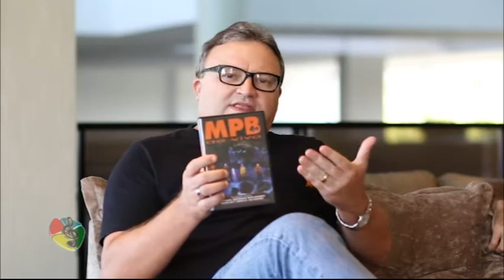MPB4 NO PROGRAMA HISTÓRIA DA MÚSICA COM ULYSSES GASPAR.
Ulysses Gaspar bate um papo super intimista com o grupo MPB4 no PROGRAMA HISTÓRIA DA MÚSICA que é exibido agora pela TV-C (Canal 05 - TV Aberta e canal 17 - NET e MULTIPLAY) todos os sábados às 22:30h, com reprise as terças às 23:30h e quintas às 14:00h. Confira!